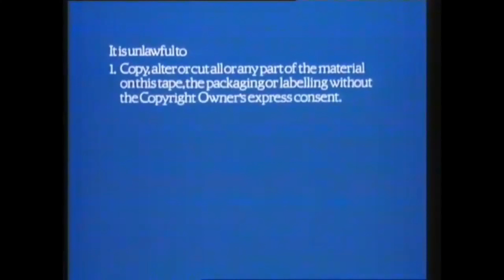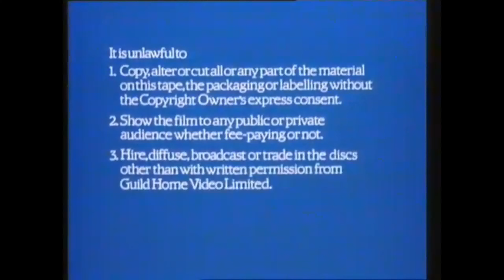The Top Ten Least Scary Logos of All time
This is my take of the Logos that I don't find that particularly scary in the first place.
(Plus I realise that some of the video I speak with pausing but I had no clue what I was saying but its in there)